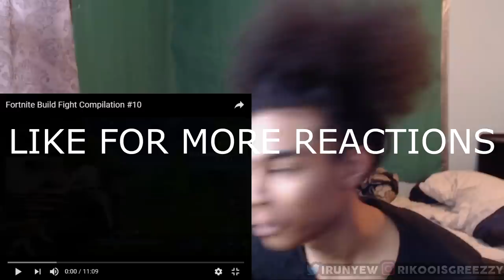*NEW* BEST BUILDER ON FORTNITE BATTLE ROYALE 😱 BETTER BUILDER THAN MYTH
PSN: iRunYew